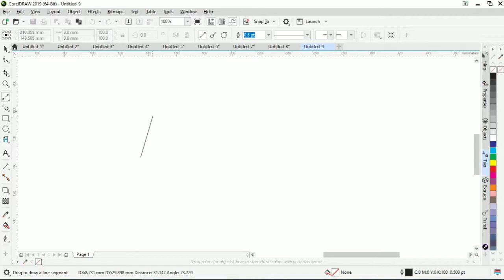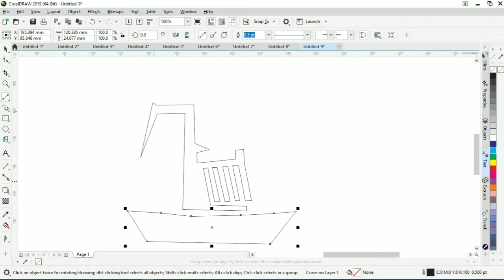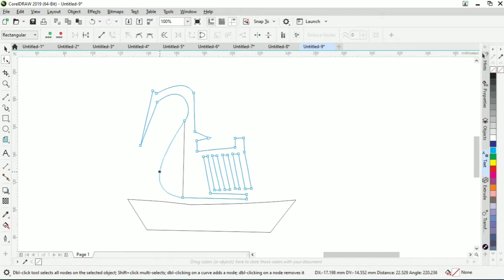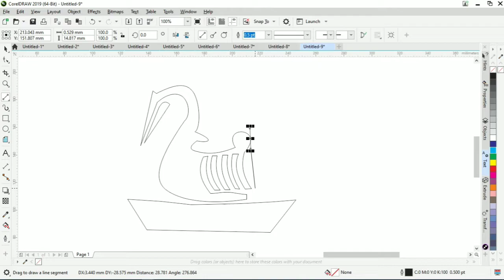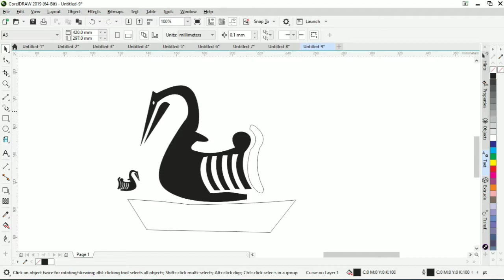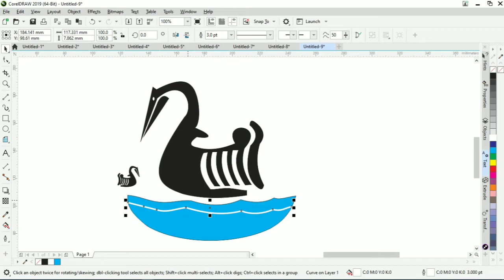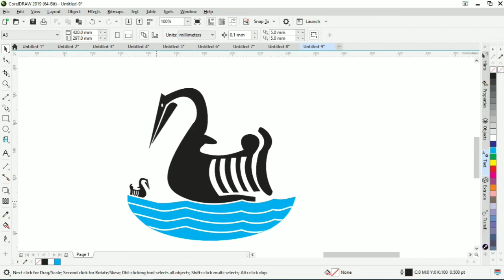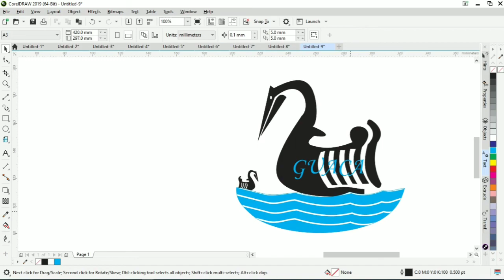Guaca design CorelDraw.